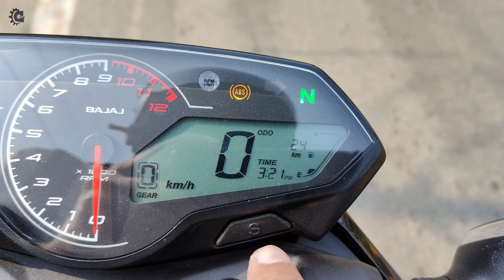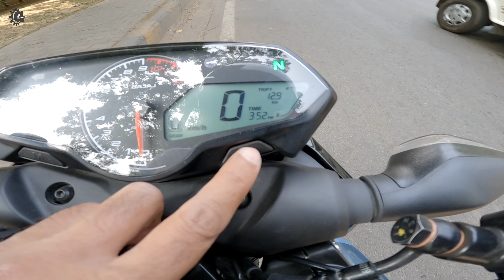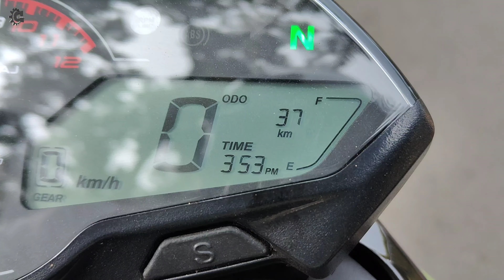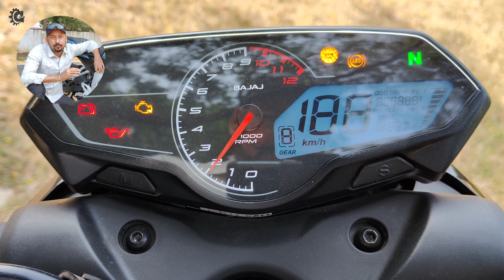N160 City Mileage Test | Pulsar N160 Mileage Video|Ride Review|Features|Price|160cc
2023 Bajaj Pulsar N160 Dual Channel ABS City, Ride Review, Features & On Road Price

2023 New Pulsar N160 Highway Mileage Test at 75-80 kmph & Ride Review

NewWave Bajaj
MANGO ( Sales & Service )
Dimna Road, Near Dainik Jagran, Jamshedpur

NewWave Bajaj
BISTUPUR ( Sales )
J.K. Heights, Diagonal Road, Jamshedpur

CASON CN50 Action Camera

CASON CS6 Action Camera

CASON CN10 Action Camera